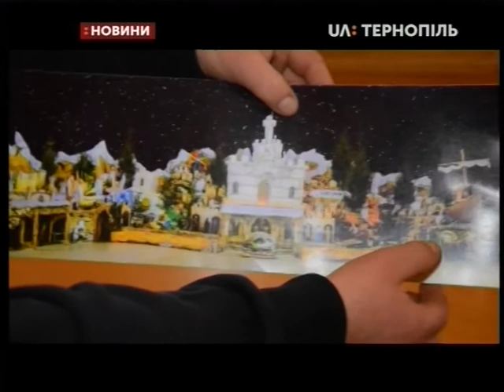24.12.2019. Новини. 20:30